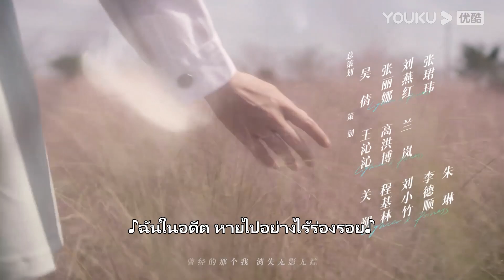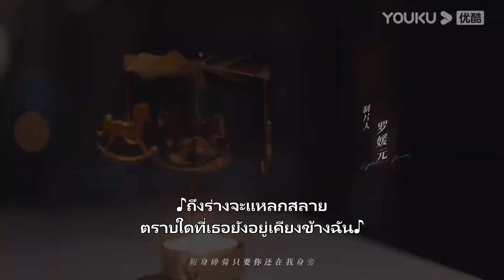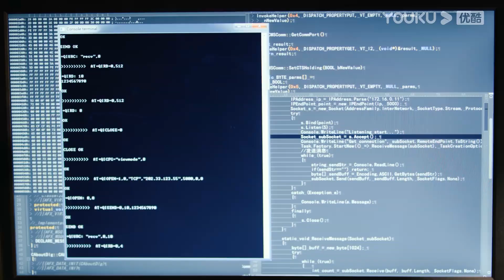ตัวอย่าง | ไฟแช็กกับชุดเจ้าหญิง EP31 | รับชมเต็มตอนที่แอป YOUKU International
ยินดีต้อนรับผู้ชมในเขตประเทศไทย ญี่ปุ่น เกาหลี อินโดนีเซีย เวียดนาม มาเลเซีย สิงคโปร์ ฟิลิปปินส์ เขตปกครองพิเศษฮ่องกงแห่งสาธารณรัฐประชาชนจีน เขตปกครองพิเศษมาเก๊าแห่งสาธารณรัฐประชาชนจีน และเขตปกครองพิเศษไต้หวันแห่งสาธารณรัฐประชาชนจีน ย้ายไปรับชมซีรีส์ที่แอป YOUKU International ยินดีต้อนรับดาวน์โหลดแอปพลิเคชัน YOUKU International ไม่ว่าคุณจะอยู่ที่ไหน คุณสามารถเพลิดเพลินกับซีรีส์ "ไฟแช็กกับชุดเจ้าหญิง" ทุกตอนพร้อมคำบรรยายหลายภาษา สมัครสมาชิกแอปพลิเคชัน YOUKU International เพื่อรับชมซีรีส์ก่อนใคร

★นักแสดงนำ：เฉินเฟยอวี่/จางจิ้งอี๋/จ้าวจื้อเหว่ย/เฉิงเข่อนี/ชุยอวี่ซิน/เฉียนตี๋ตี๋/เจียงจื่อซิน
ไฟแช็กกับชุดเจ้าหญิง Lighter And Princess ：จูอวิ้นที่เพิ่งจะเริ่มต้นชีวิตในวิทยาลัย โลกก็กลับหัวกลับหางอย่างสิ้นเชิงจากการบุกรุกของหลี่สวิน “เด็กนิสัยไม่ดี”  ถูกจูอวิ้นมองว่าเป็นลูกชายเศรษฐีผู้ซึ่งไม่มีความรู้หรือทักษะใดๆ แต่ตัวตนที่แท้จริงของเขาคือนักเรียนรับเข้าเรียนพิเศษที่โรงเรียนยอมรับเข้ามาอย่างผิดกฎ และเป็นอัจฉริยะด้านการเขียนโปรแกรมที่หาได้ยาก หลังจากการเผชิญหน้ากันหลายครั้ง ทั้งสองได้ชื่นชมซึ่งกันและกันอยู่ไม่น้อย รุ่นพี่ฟางจื้อจิ้งทำให้จูอวิ้นลำบากหลายต่อหลายครั้ง หลี่สวินยื่นมือเข้ามาปกป้องจูอวิ้นและชวนเธอเข้าร่วมทีมแข่งขันที่ตัวเองเป็นคนตั้งขึ้น และเป็นตัวเองของโรงเรียนชนะการแข่งขันการเขียนโปรแกรมมาได้ ระหว่างที่ได้ใกล้ชิดกัน ความรักได้ค่อยๆ ก่อตัวขึ้นระหว่างทั้งสองคน พวกเขาคบกันอย่างกล้าหาญ โดยไม่คำนึงถึงความแตกต่างระหว่างครอบครัว เมื่อความสัมพันธ์ของทั้งสองเริ่มร้อนแรงและแผนการก่อตั้งธุรกิจใกล้จะสำเร็จ ฟางจื้อจิ้งก็ได้ทำให้พี่สาวของหลี่สวินเกิดอุบัติเหตุรถยนต์โดยทางอ้อม ภายใต้ความเศร้าโศกและหุนหันหลี่สวินทำร้ายฟางจื้อจิ้งจนถูกตัดสินให้จำคุก แม้จะต้องเผชิญหน้ากับหลี่สวินที่ดิ่งสู่ก้นเหวอีกครั้งหลังออกมาจากคุก จูจวิ้นก็ไม่เคยห่างหายไปไหน เธอได้ช่วยเหลือให้หลี่สวินเดินถูกทาง และเอาชนะคู่ปรับอย่างฟางจื้อจิ้งกับเกาเจี้ยนหงในการแข่งขันทางธุรกิจมาได้อย่างใสสะอาด อีกทั้งยังได้บริษัทที่เดิมทีเป็นของหลี่สวินคืนมา ท้ายที่สุด การที่จูจวิ้นทุ่มเทหมดหน้าตัก ก็ทำให้ในที่สุดหลี่สวินก้าวข้ามความเจ็บปวดที่ครอบครัวนำมาให้กับเขาได้ และเรียนรู้ที่จะเปิดใจเพื่อโอบกอดความรักที่เป็นของตนเอง